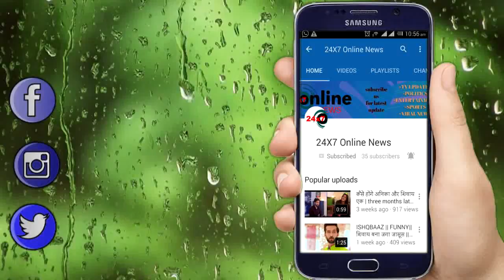ISHQBAAZ: य़े कौन आय़ा इश्कबाज़ी को खत्म करने || WHO IS COMING TO DESTROYING ISHQBAAZI